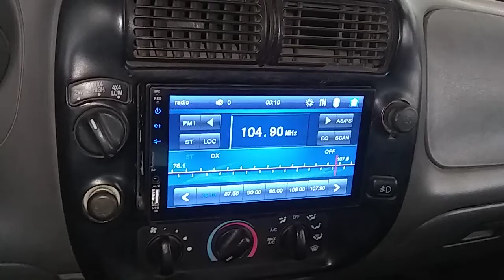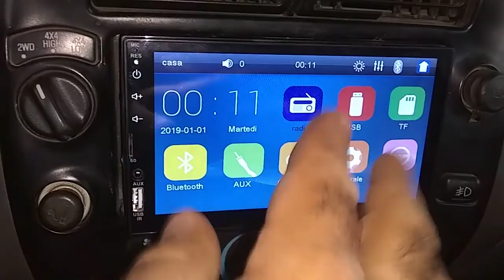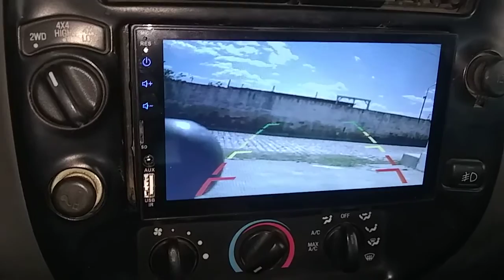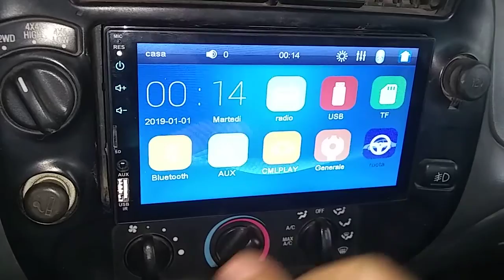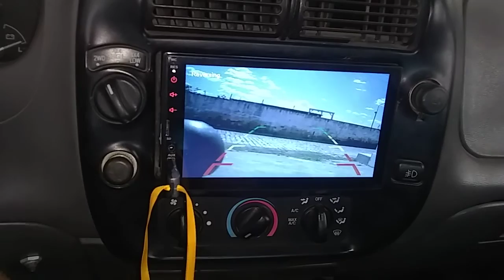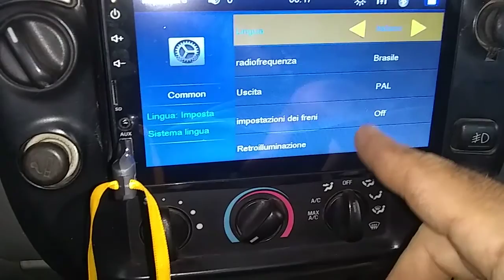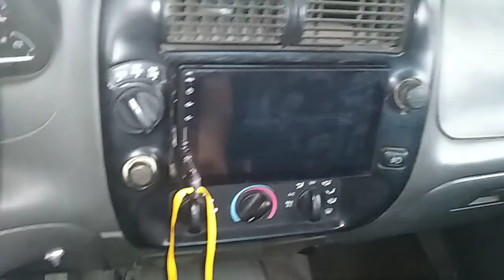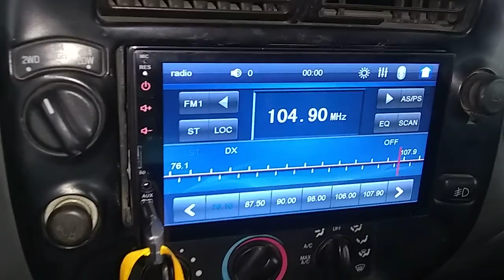Aparelho multimídia com câmera de ré instalado na Ranger com sucesso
Aparelho multimídia chinês com câmera de ré.